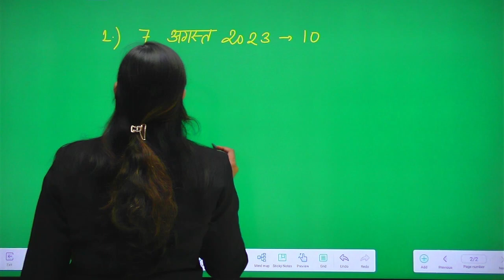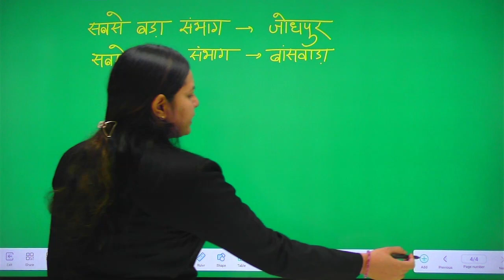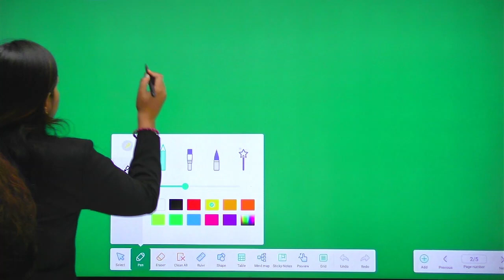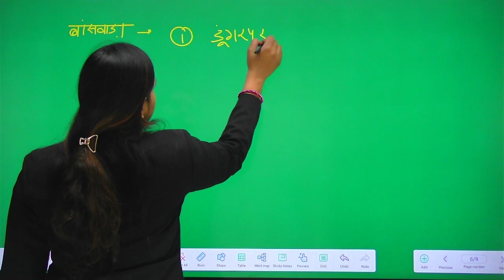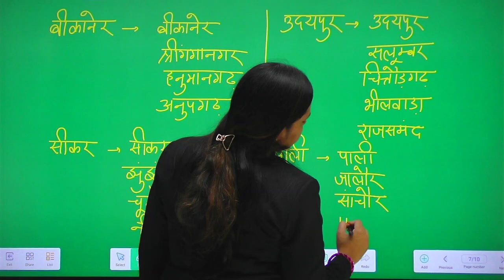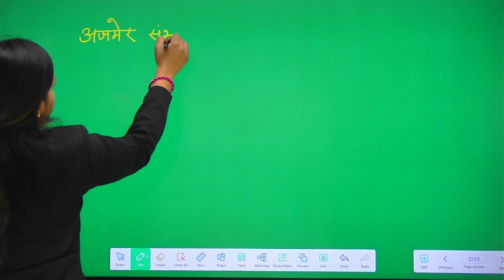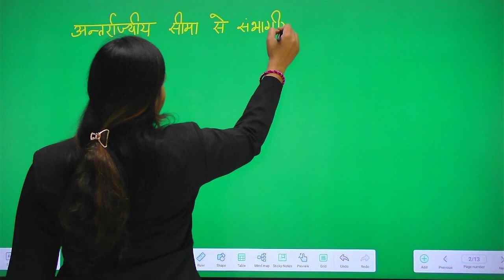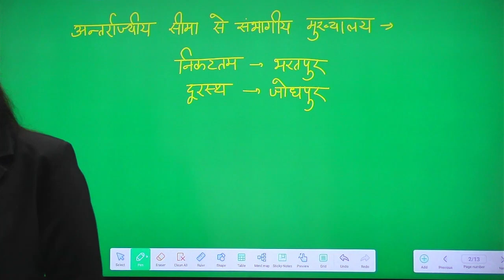राजस्थान के नए संभाग | Rajasthan New Division | by DR Shikha Gupta Ma'am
राजस्थान के नए संभाग | Rajasthan New Division

राजस्थान के नए जिले | Rajasthan New District | by DR Shikha Gupta Ma'am
50 Districts in Rajasthan | राजस्थान के 50 नए जिले
नए जिलो की सीमाएं

PS Corner
Solution To Your GK Need.